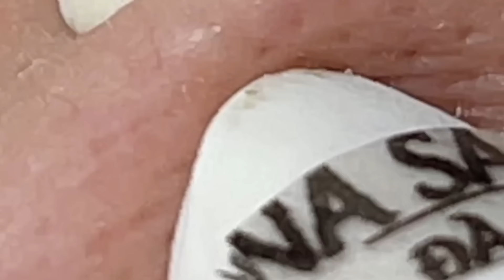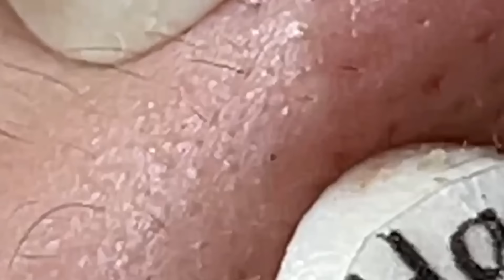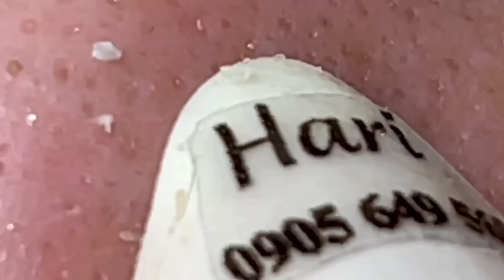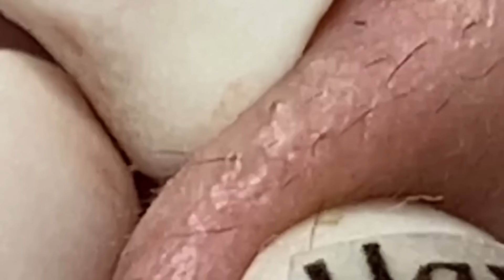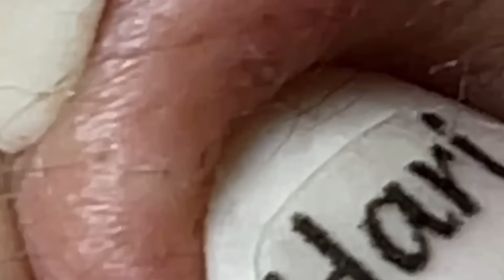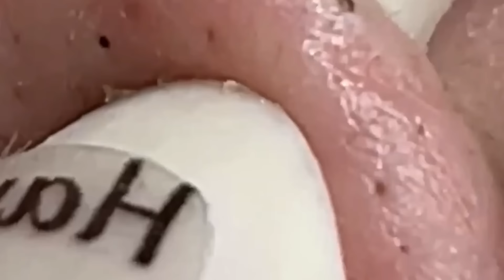𝐒𝐚𝐭𝐢𝐬𝐟𝐲𝐢𝐧𝐠 𝐑𝐞𝐥𝐚𝐱𝐢𝐧𝐠 𝐖𝐢𝐭𝐡 𝐒𝐩𝐚 #9452